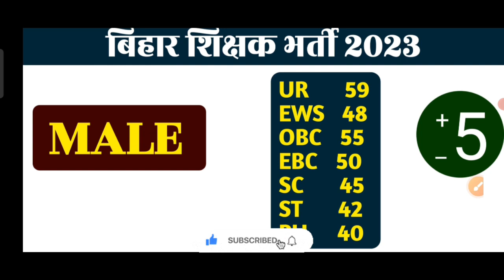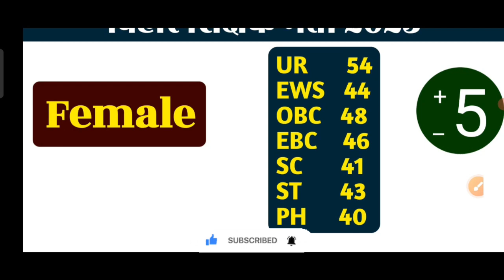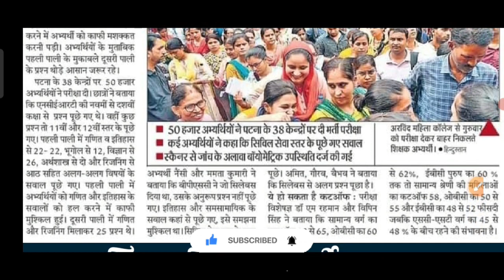BPSC Teacher Expected Cut-Off 2023 | Bihar Teacher Cut Off 2023 |कितना जायेगा CUT OFF|Topper Phoenix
BPSC Teacher cut off 2023 | BPSC TRE 2023 CUT OFF कितना जायेगा | bpsc cut off 2023 |Topper Phoenix

bpsc teacher cut off marks
Bihar teacher expected cut off 2023
bihar teacher 7th phase latest news today